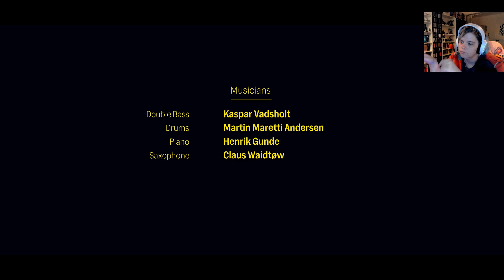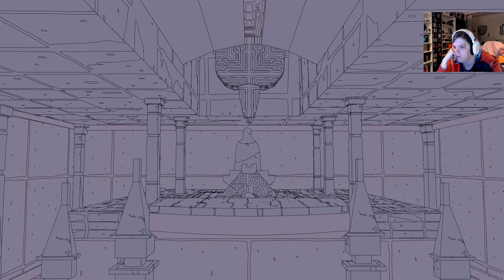Let's get Jazzy with The Forest Quartet